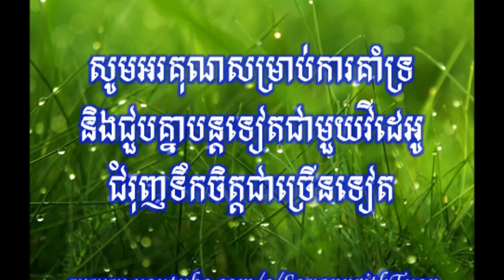មេរៀនជីវិតទី ១១ ហ្វឹកហាត់ សាងឧបនិស្ស័យល្អ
ដកស្រង់ចេញពីសៀវភៅ មេរៀនជីវិត ដែលរៀបរៀងដោយ លោកគ្រូអគ្គបណ្ឌិតធម្មាចារ្យ ប៊ុត សាវង្ស។
សូមបងប្អូនចំណាយពេលត្រឹម ១ នាទីដើម្បីស្ដាប់នូវមេរៀនដ៏មានអត្ថន័យនេះ ហើយយកទៅអនុវត្តដើម្បីសេចក្ដីសុខ និងសេចក្ដីចម្រើនក្នុងសង្គម។